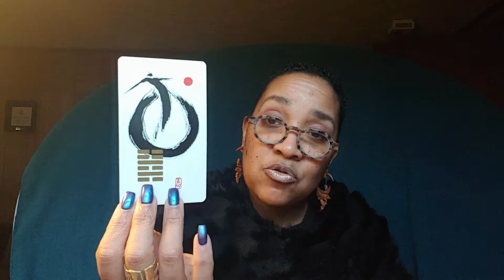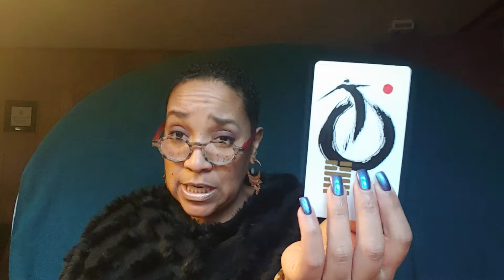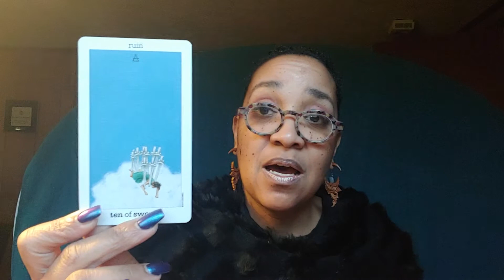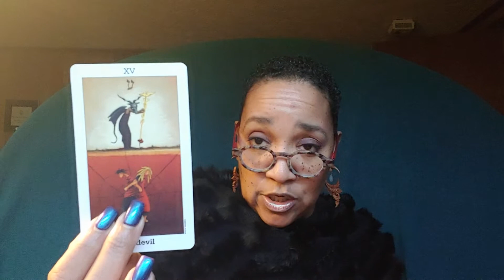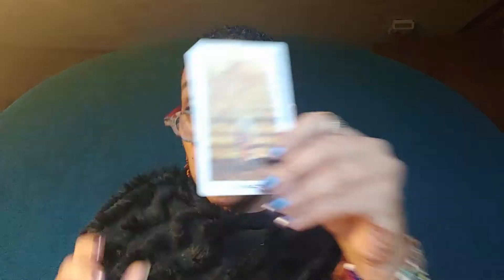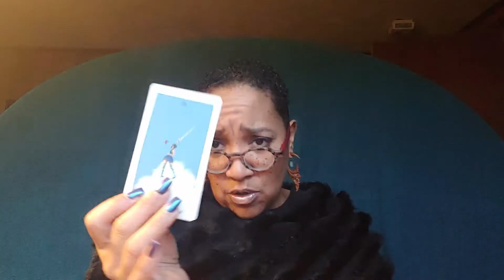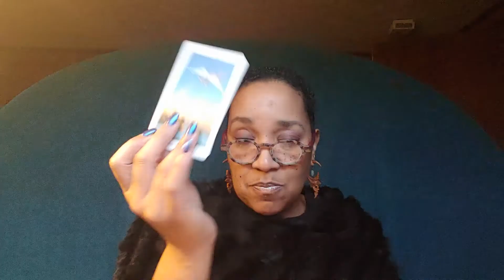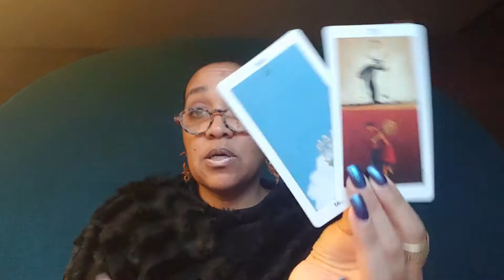♊ Gemini Signs & Wonders | January 2021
You can self-schedule an intuitive consultation through the booking site below or find Wooing Nature on Facebook, IG and Twitter @wooingnature.

Decks featured in this video:
I-Ching (Holitzka)